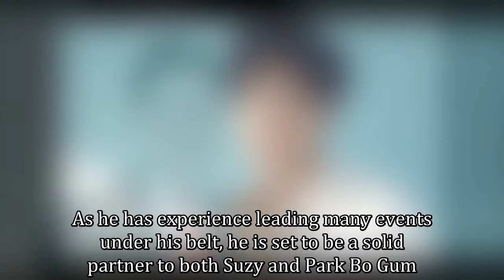Park Bo Gum, Suzy, And Shin Dong Yup To MC 54th Baeksang Arts Awards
The MCs for this year’s 54th Baeksang Arts Awards have been revealed!

A source from the awards ceremony confirmed the reports on April 13 and stated, “Shin Dong Yup, Suzy, and Park Bo Gum will appear as MCs this year.”